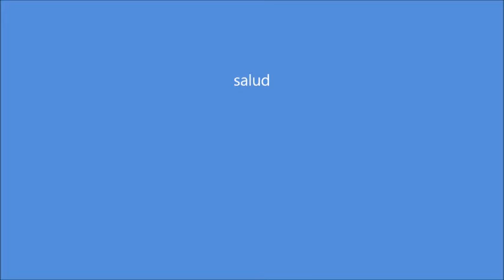Piña colada para fiestas fácil y deliciosa.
Hola amigos hoy prepararemos piña colada para fiestas. ingredientes
4 litros de jugo de piña, 3 litros de crema de coco 3 latas de leche condensada, 2 latas de leche evaporada, 3 latas de leche condensada, 1 litro de leche normal, y ron o tequila o vodka al gusto mesclar todo y meter al refri o agregar hielos checa mis videos del canal GREGORIO VELEZ